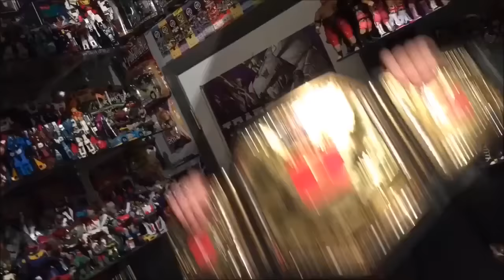Grime "reacts" to The Fine Bros "react" Trademark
Grime is always willing to support struggling Youtubers